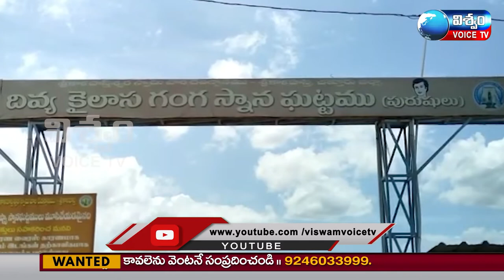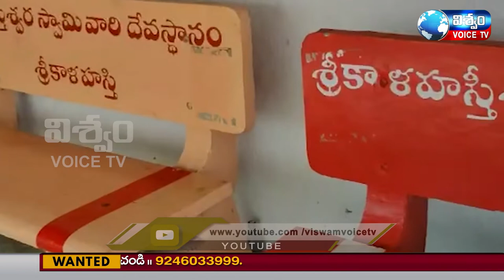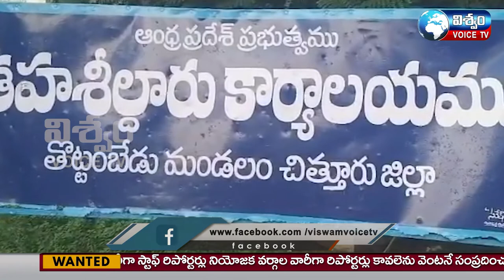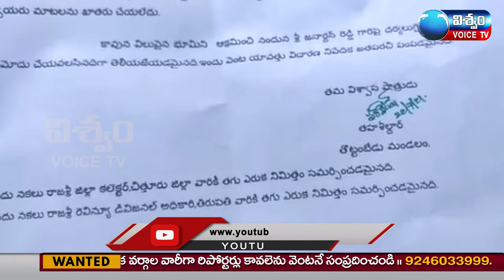VISWAM VOICE TV NEWS || bulletin || 27.07.2021